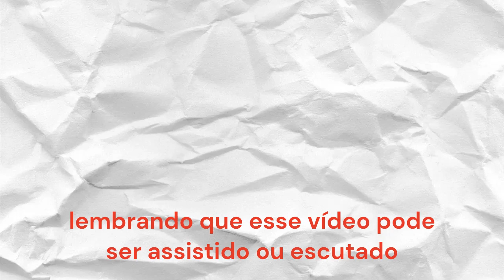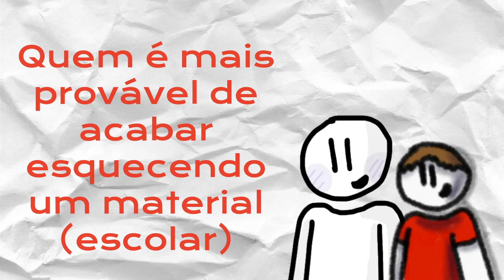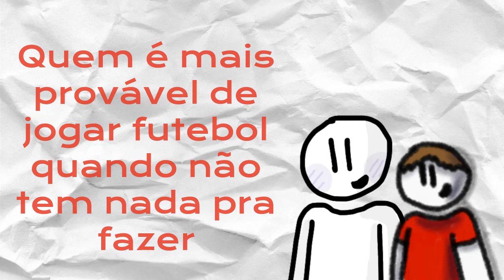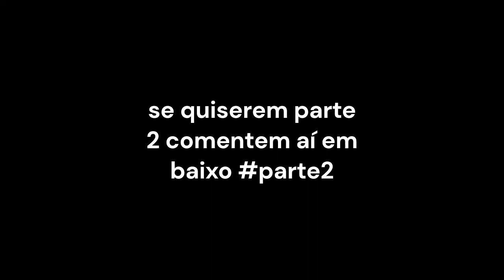Quem É MAIS PROVÁVEL de...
Neste vídeo, estarei fazendo perguntas de quem é mais provável de... e o resto é a pergunta, como, "Quem é mais provável de se tornar um ator" por exemplo.